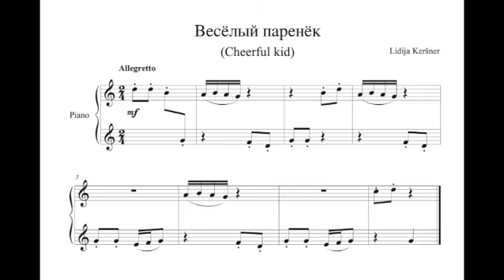Lydia Kershner - Cheerful Kid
Lydia Mikhailovna Kershner (Russian: Лидия Михайловна Кершнер; ISO-9: Lidija Michajlovna Keršner was born on 25 April 25th/ May 8th 1905, in Kiev, Kiev province, Russian Empire, now Ukraine and she died on July 8th 1968; she was a musicologist, folklorist, and teacher.
She studied at the Pushkin school (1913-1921).
In 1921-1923 she lived in London, where she began her professional studies of music (her father - M. L. Kershner - served as a technical expert of the London Trade Organisation, and also headed the technical department of ARCOSA - a Soviet economic organisation in Great Britain (Arcos Ltd., All Russian Cooperative Society Limited).
In 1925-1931 she was a student of the music and science department of the Faculty of Music and Composition, under B. V. Asafiev. She also studied piano under M. M. Chernov (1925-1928) and M. V. Yudina (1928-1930).
She did research work in the Foreign Literature Cabinet of the State Public Library (now the Russian National Library), at the Research and Fishing Station of the Institute for the Study of the North (Porchnikha settlement, Murmansk region, spring - summer 1928); at the Mongolian branch of the Museum of Anthropology and Ethnography of the USSR Academy of Sciences (winter 1930, now the Peter the Great Museum of Anthropology and Ethnography of the Russian Academy of Sciences), in the Buryat-Mongol ASSR (industrial practice, summer 1930).
At the Conservatory Music School: she was teacher of the general piano course (1943-until ?).
In the Leningrad Committee of Radio Information and Radio Broadcasting: author of radio programmes, editor. For the first time presented materials on songs of different regions of the USSR, folk storytellers, as well as essays on Leningrad contemporary composers and musicians.

The image before (and after) the music is Boy With A Hatchet, by Vasily Andreyevich Tropinin, chosen by D. T. for this video.